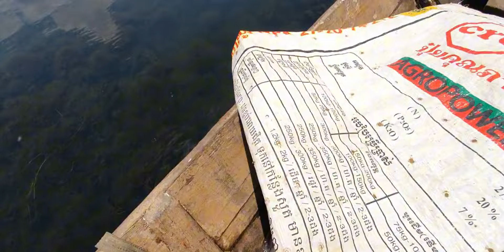Fishing striped snakehead fish#21មេសា ត្រីអាងត្រពាំងថ្ម ខាំល្អៗណាស់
នុយ USA(នុយជ័រ)ត្រីខាំកាចៗ